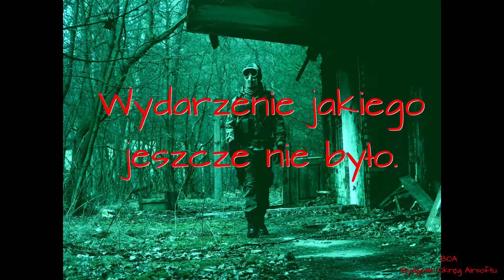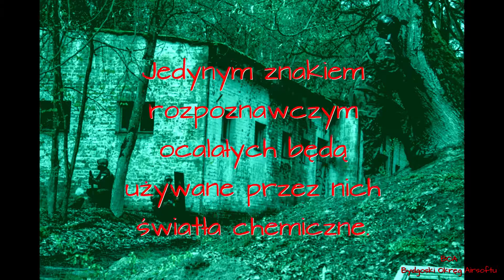07.10.2017 Zombie Apocalypse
Tego jeszcze nie było.